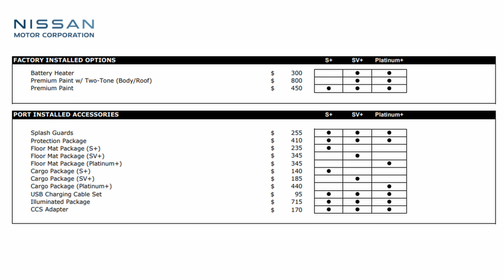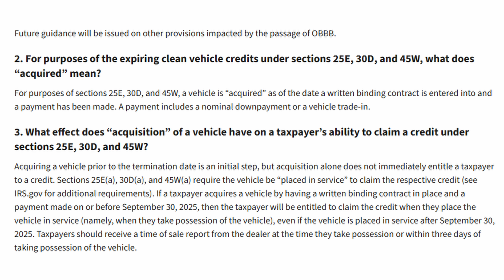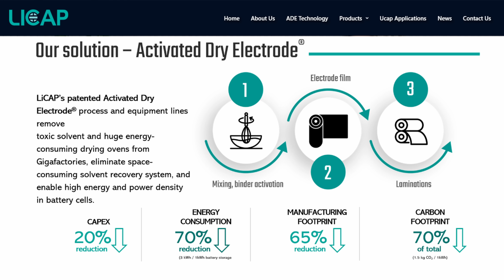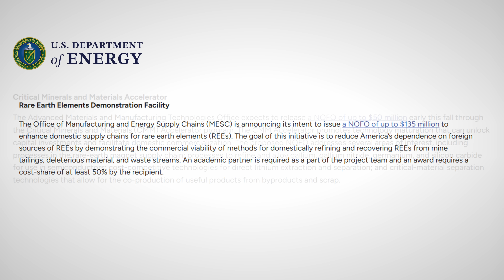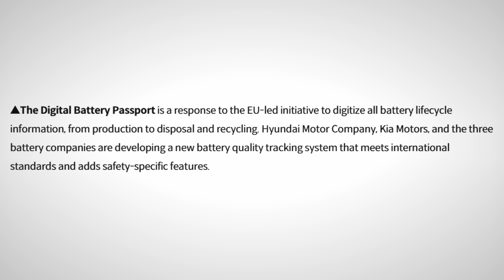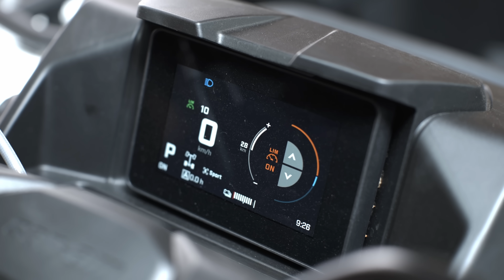The Current : Weekly EV News Ep#77 Aug 24, 2025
00:00 Intro
00:14 Nissan LEAF pricing
03:57 BlueOval SK begins production of EV batteries
05:39 Department of Energy $1 billion funding program
07:38 Korean Companies partner on Battery Safety
09:20 CanAm's new electric ATV
11:21 Latest MGE Videos
12:49 Support us, Share & Subscribe!

STORY LINKS:
Nissan LEAF pricing revealed

Hyundai x Kia x LG x Samsung x SK Battery Safety Partnership

It's summer time and you may be shopping for an eBike for you or as a gift. We hope you'll check out our eBike reviews before you make a decision!

Other Miss GoElectric Channels:
YouTube.com/@MissGoElectricRideReviews
eBikes and eMobility Reviews, Previews, and News
YouTube.com/@MissGoElectricIndustry